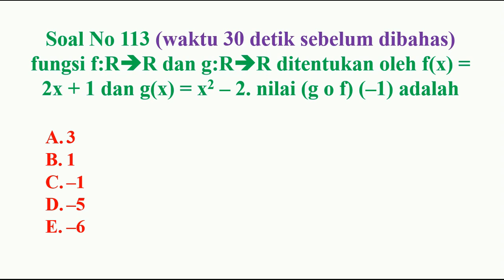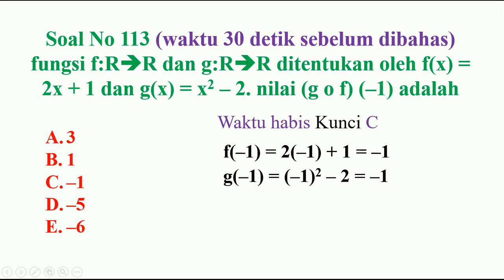kompetensi teknis pppk guru matematika no 113 profesional pembahasan